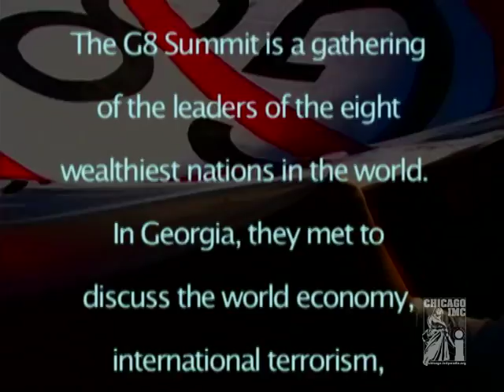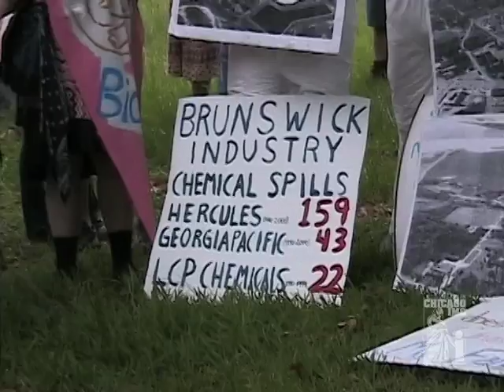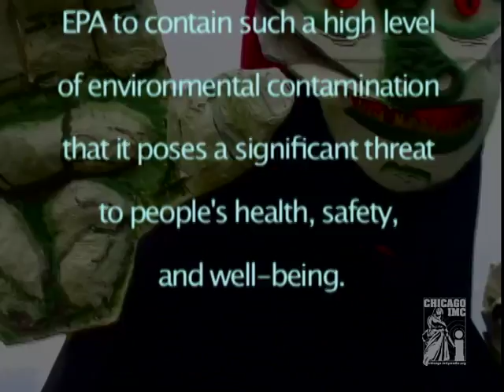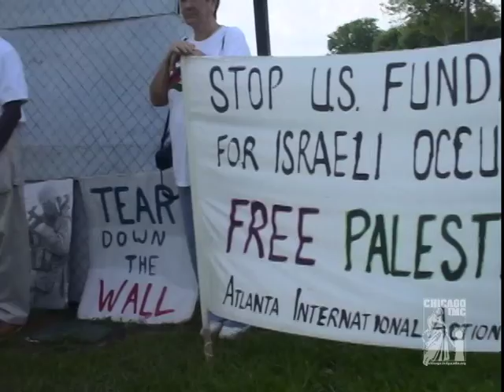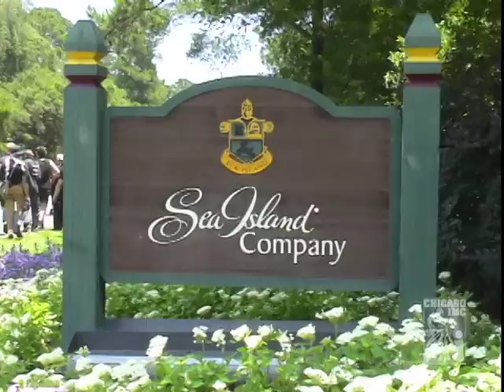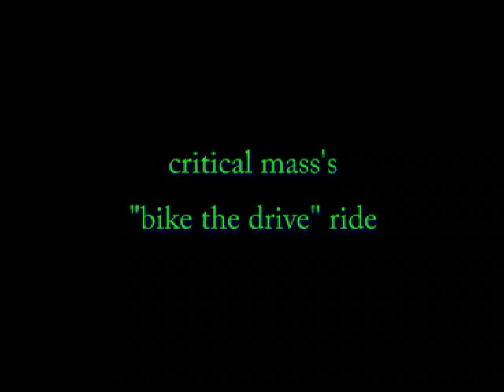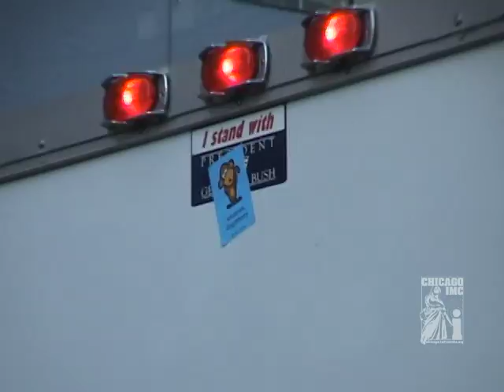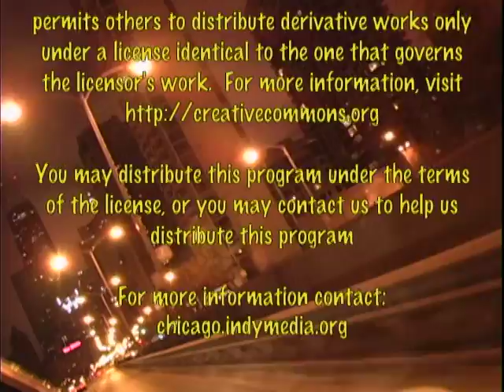Chicago Independent TV: Episode 7 (Jan. 2005) - Sea Island, Critical Mass, Working Bikes Cooperative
The second half of the seventh episode of Chicago Independent Television (January 2005), featuring a short film about the 2004 G8 protests at Sea Island, Georgia entitled “Blood, Sweat, Cheers”, a segment about the monthly bicycle gathering Chicago Critical Mass, and an interview with Owen Lloyd of the Working Bikes Cooperative in Chicago.